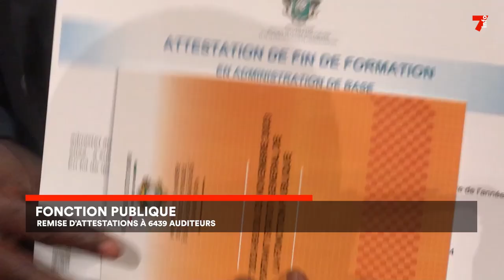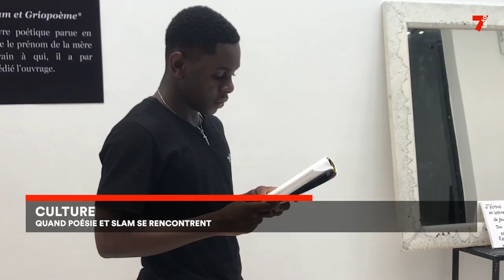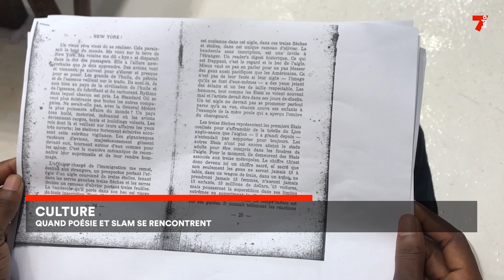Le 7 minutes du 27 janvier 2024 (édition du 6H)